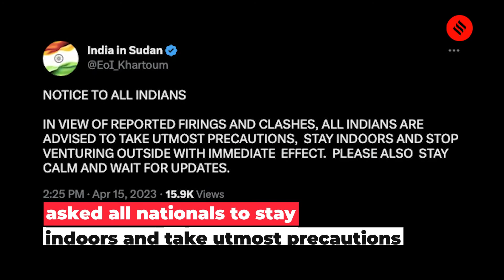As violence rages in Sudan, 31 tribals from Karnataka stuck in warzone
The fight between the military and a powerful paramilitary force in Sudan has left at least 31 tribals from Karnataka stuck in the Sudanese city of El-Fasher. S Prabhu, a resident of Channagiri in Karnataka’s Davanagere district, told The Indian Express over the phone that it has been four-five days that they have stepped outside their home, and frequent bombing and shell attacks are being reported in their neighbourhood.